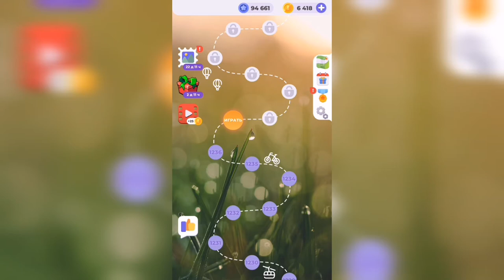Линия слова / Тихий пруд / Уровень 1237